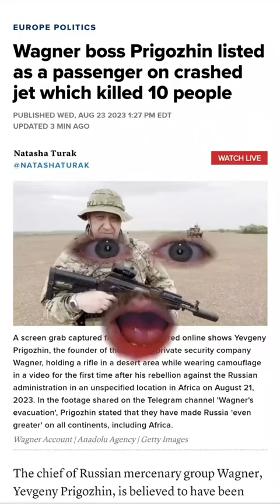10 DEAD AND WAGNER LEADER YEVGENY PRIGOZHIN KILLED IN PLANE CRASH WHILE FLYING TO SAINT PETERSBURG